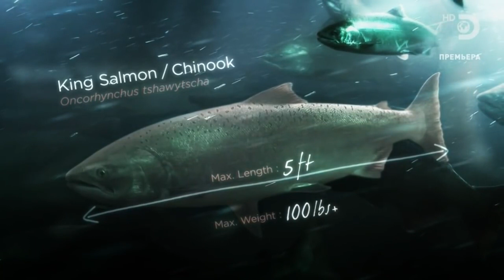Трофейная сёмга в первый день открытия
Всем привет, ну вот наконец-то насстал тот самый день когда я открыл новый сезон семужней рыбалки.Что из этого получилось смотрите видео.